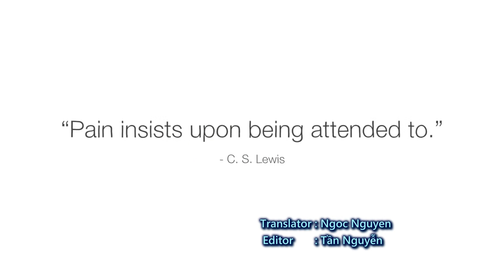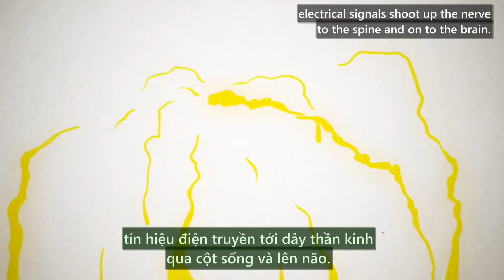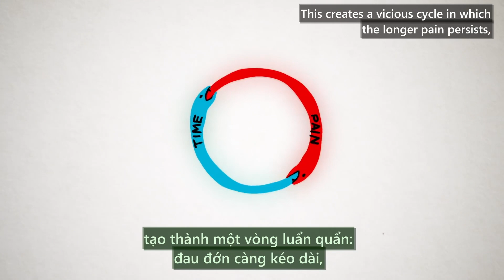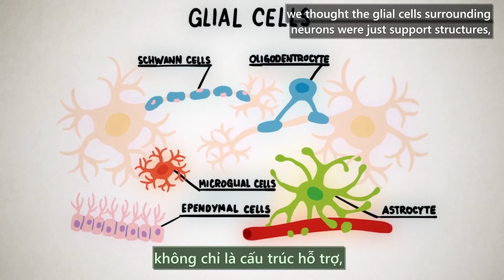[TED Ed - Vietsub] Khoa học bí ẩn về nỗi đau - Joshua W. Pate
Khám phá các yếu tố sinh học và tâm lý ảnh hưởng đến cách chúng ta trải nghiệm cơn đau và cách hệ thống thần kinh phản ứng với các kích thích có hại.

Đau là một cảm giác khó chịu, xuất hiện cùng lúc với sự tổn thương của các mô tế bào. ... Đau cũng được định nghĩa là cảm giác tạo ra bởi hệ thống thần kinh khi có tác động tại các thụ cảm thể nhận cảm đau (tiếng Anh: nociceptor). Đau là một yếu tố quan trọng của sự sinh tồn.